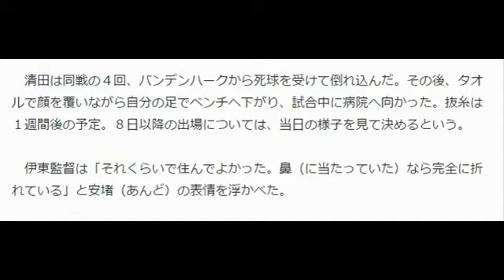【ロッテ】顔面死球受けた清田 上唇裂傷で４針縫うケガ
４回無死、バンデンハークから顔面に死球を受けた清田
◆ロッテ６―５ソフトバンク（７日・ＱＶＣマリン）

　ロッテの清田育宏外野手が７日、ソフトバンク戦（ＱＶＣ）で顔面に死球を受けて途中交代。千葉市内の病院での検査の結果、骨には異常がなく、上顎部打撲と診断された。上唇裂傷のため、４針縫合しているという。

【写真】巨人・片岡も危険球受け負傷交代

　清田は同戦の４回、バンデンハークから死球を受けて倒れ込んだ。その後、タオルで顔を覆いながら自分の足でベンチへ下がり、試合中に病院へ向かった。抜糸は１週間後の予定。８日以降の出場については、当日の様子を見て決めるという。

　伊東監督は「それくらいで住んでよかった。鼻（に当たっていた）なら完全に折れている」と安堵（あんど）の表情を浮かべた。引用：Yahooニュース